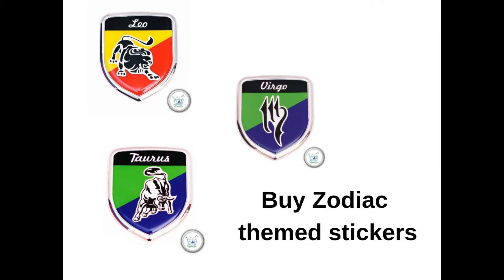3D Chrome Stickers, Dome Badges | Arts N Prints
Get the most durable and best stickers in India at
artsnprints. Chrome Sticker for cars and bikes.

A unique concept launched by Arts N Prints first time in India
Unique Shield shape car badge with chrome finish and 3D domed sticker.
Made from automobile grade materials and adhesive.
The badge is partly flexible and can take small contours and curves of your car and bike.
Easy to fix. Just clean and dry the surface where you wish to apply the badge, remove sticker liner, place the badge and press with firm pressure for few seconds and its done.
Tamper proof packaging – so that it reaches you in crisp condition.
Check pitcures on website for application ideas. You can use it for your car, bike, scooter, laptop, home/office door or any other place where you wish to.
It can also be a good product for gifting.
Wide range and variety available in categories like Patriotic, Sunsign, Religious, Sports and Profession. Check other designs too.